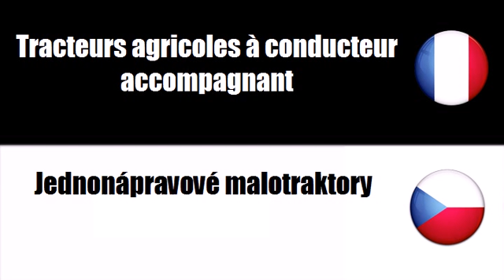Francouzský slovník # Téma = Traktory